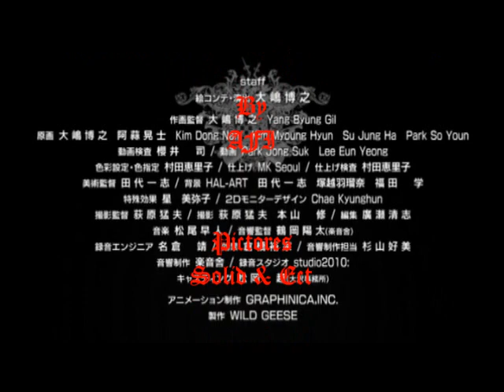Young Walter-Kiss My Eyes And Lay Me To Sleep